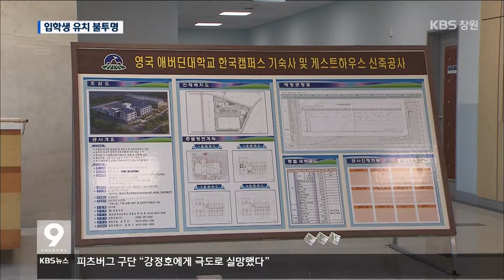[주요 뉴스] KBS뉴스9 경남 - 유치는 했는데... 인재는?(2016.12.02.금)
[리포트]
하동 갈사만 산업단지에
영국 에버딘 대학 한국캠퍼스
건물들이 들어서고 있습니다.

경상남도가
해양플랜트 분야에서 세계 최고 수준인
에버딘 대학 분교를 유치한 겁니다.

대신, 국비와 지방비 등
모두 164억 원을
에버딘 대학에 지원합니다.

개교는 내년 3월,
1차로 내년에 70명을 모집하지만
아직 입학생은 한 명도 없습니다.

[녹취]경상남도 담당 공무원
"삼성, 대우조선 등 큰 기업뿐만 아니라
공공기관도 (경상남도가) 같이 안내도

에버딘 대학 측은
한국인 정규직 2명만 고용해
모집 업무를 맡겨 놓은 상태입니다.

[녹취]강민국/경남도의원
"해양플랜트가 실제로 사양산업입니다.
학생들 취업이라는 것이 결국은 산업의 융성과 접목되는 것이 아니겠습니까?"

2018년 3월부터
나노 분야 마이스터고로 승인을 받은
밀양 전자고등학교입니다.

밀양 나노국가산업단지
조성을 앞두고
마이스터고로 전환되는데
130억 원이 투입됩니다.

이 학교도
내년 신입생 정원이 69명이지만
현재 지원자는 10명이 채 안 됩니다.

[녹취]밀양전자고 교사(음성변조)
"1년 동안 저희가 홍보매체를 이용해서 일단 알려야 하는 문제가 있죠"

경상남도는 또
2020년 개교를 목표로 옛 밀양대학교에
나노 전문 인력을 양성하는
한국폴리텍대학 설립을 추진하고 있습니다.

산업인력 양성을 위해
학교 유치는 꼭 필요한 일이지만
꼼꼼한 사후 관리도 필요하다는
지적이 나오고 있습니다.
KBS 뉴스 김현수입니다.